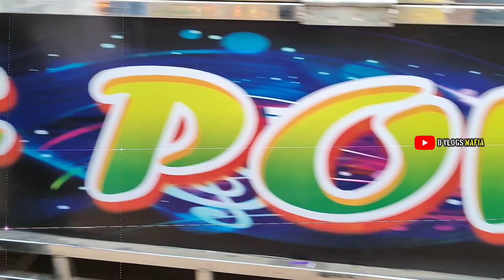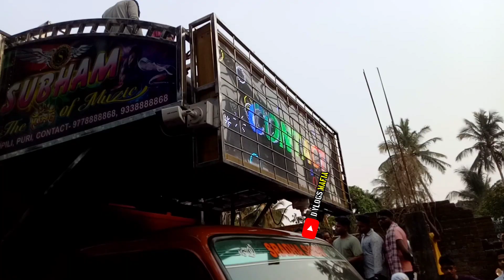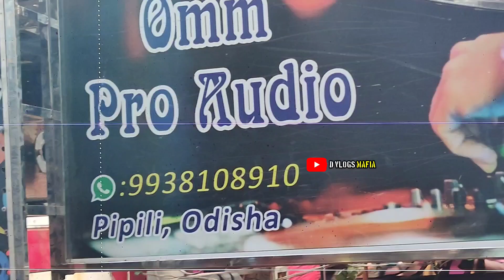Gopinathpur Pana Sankranti Program Royal King Subham Maa Khetrapali Gagan Omm Pro Sanjay Dj Bubun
Gopinathpur Pana Sankranti Program Royal King Dj Subham Dj Maa Khetrapali Dj Gagan Dj Omm Pro Dj Sanjay Dj Bubun Dj

Tool Used
VN App
Pixellab

If you have a copyright issued for your own content in the video then email at - I will remove the video.